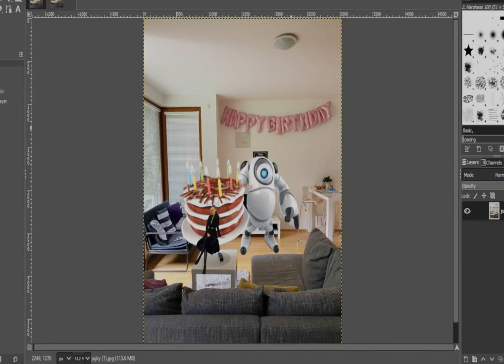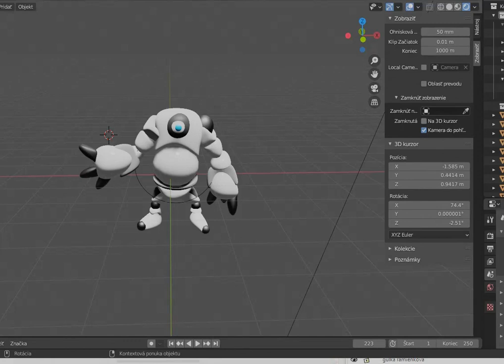Karolína Ritzková * Prezentace * 2020 * BI-MGA